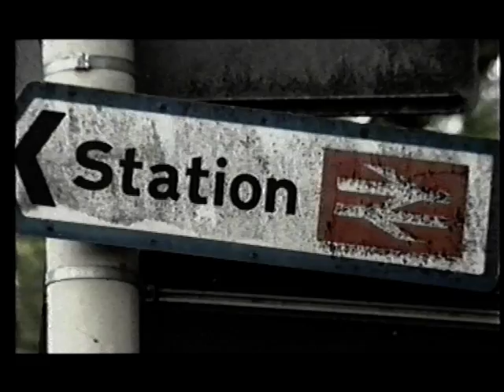best boy electric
'waiting for you' filmed in Bristol UK 1992 at locations including The Steam Tavern Clifton, Redland Railway Station, St Peters Church.
great memories for me and my friends.